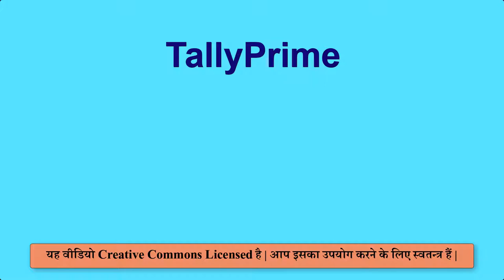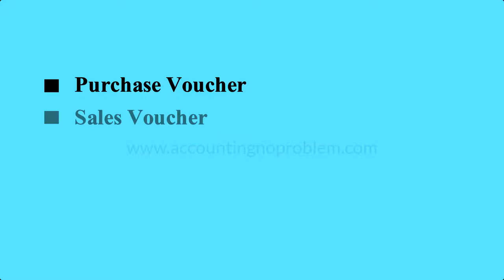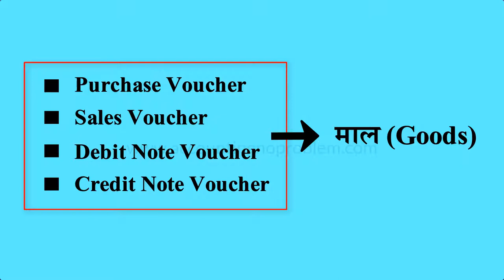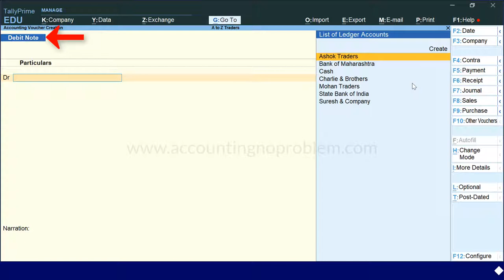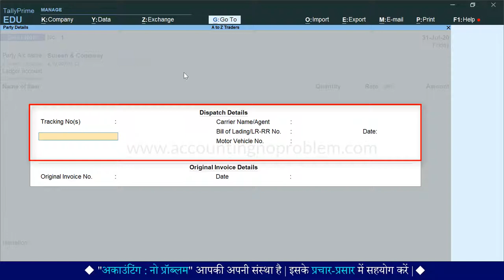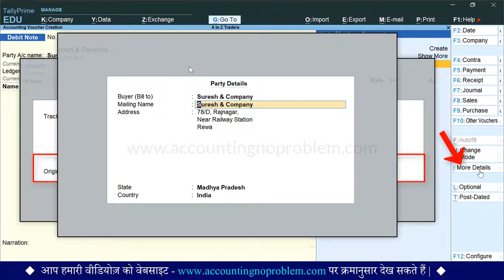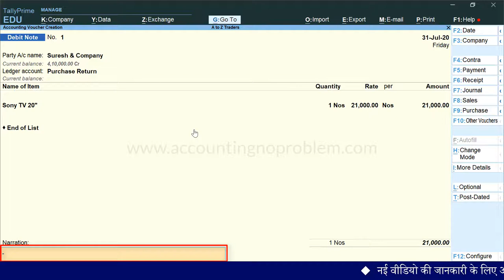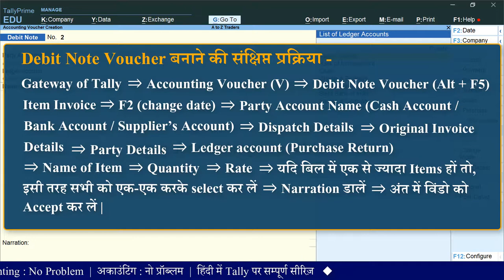Purchase Return Entry in Tally Prime | Debit Note Entry |How to record Purchase Return in Debit Note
In this Hindi tutorial of TallyPrime, you will learn about Purchase Return Voucher. A purchase return occurs is when the buyer of merchandise, inventory, fixed assets, or other items sends these goods back to the seller. What is Debit Note Voucher in Tally Prime?

0:00 - Introduction
0:20 - What is Debit Note in Tally Prime ?
2:12 - How to Record Purchase Return entry in Debit Note Voucher ?

Accounting : No Problem में आपका स्वागत है | यह एक हिंदी चैनल है| यहाँ पर हम, Tally Prime को शुरुआत से लेकर अंत तक, तीन चरणों (Basic, Intermediate और Advanced level) में सिखा रहे हैं |
यह वीडियो “Basic Level” के अंतर्गत आता है| इसमें आपको बताया गया है कि “Tally Prime में Debit Note Voucher क्या है और उसमें Purchase Return के transactions कैसे रिकॉर्ड करते हैं |”
टैली प्राइम पर जब आप अकाउंटिंग सीखते हैं तो शुरुआत में आपके मन में, Vouchers में Transaction रिकॉर्ड करने से सम्बंधित कई प्रश्न आ सकते हैं, जिनमें से आज हम आपको, Debit Note Voucher से सम्बंधित निम्नलिखित प्रश्नों के उत्तर देंगे  -
टैली प्राइम में डेबिट नोट वाउचर क्या है ?
परचेस रिटर्न किसे कहते हैं ?
टैली प्राइम में डेबिट नोट वाउचर में ट्रांज़ैक्शन कैसे रिकॉर्ड करें ?
परचेस रिटर्न की एंट्री कैसे करें ?
परचेस रिटर्न की एंट्री किस वाउचर में करें ?
डेबिट नोट वाउचर का शॉर्टकट क्या है ?
परचेस रिटर्न को आइटम इनवॉइस मोड में कैसे रिकॉर्ड करें ?
डेबिट नोट वाउचर में Dispatch details, Original invoice details या  Party Details कैसे डालें ?
परचेस रिटर्न का लेजर कैसे बनाते है ?
परचेस रिटर्न का लेजर कौनसे ग्रुप के अंतर्गत बनाते है ?
धन्यवाद !

Accounting : No Problem me aapka swagat hai. Yeh ek Hindi channel hai. Ham iske madhyam se aapko TallyPrime ko, jo ki ek Accounting Software hai, shuruaat se lekar ant tak, teen charnon (Basic, Intermediate aur Advanced level) mein sikha rahe hain.
Yeh video “Basic Level” ke antargat aata hai. Isme aapko bataya gaya hai ki “TallyPrime me Debit Note Voucher kya hai aur usme Purchase Return ke transaction kaise record karte hai.”
Tally Prime par jab aap Accounting seekhte hain to shuruat mein aapke man mein, Vouchers mein transaction record karne se sambandhit kai prashn aa sakte hain, jinme se aaj ham aapko Debit Note Voucher se sambandhit nimna prashno ke uttar denge  -
Tally Prime me Debit Note Voucher kya hai ?
Purchase Return kise kahte hai ?
Tally Prime me Debit Note Voucher me transaction kaise record kare ?
Purchase Return ki entry kaise kare ?
Purchase Return ki entry kis voucher me kare ?
Debit Note Voucher ka shortcut kya hai ?
Purchase Return ko item invoice mode me kaise record kare ?
Debit Note Voucher me dispatch details, original invoice details ya party details kaise dalen ?
Purchase Return ka ledger kaise banate hai ?
Purchase Return ka ledger kaun se group ke antargat banate hai ?
Agar aap uprokt prashno ke uttar janna chahte hain to is video ko avashya dekhen.
Dhanyavad !